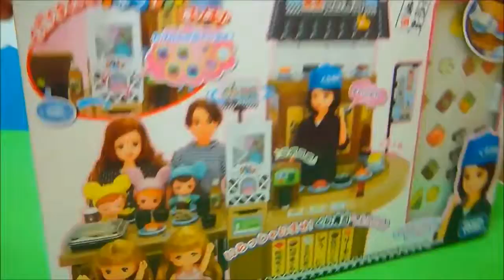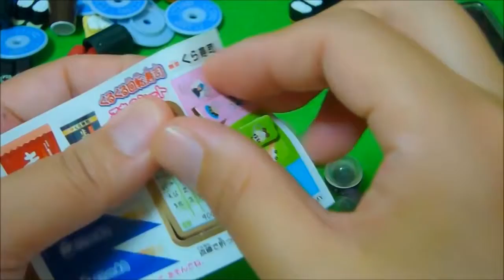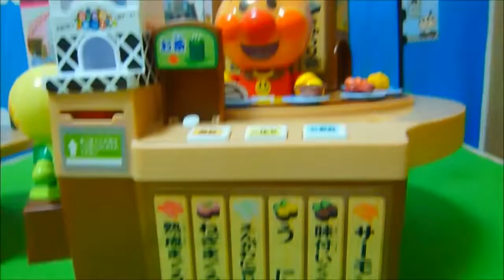❤みーたんおねえさん❤りかちゃん くるくる回転寿司 無添くら寿司 開封 アンパンマン アニメ おもちゃ